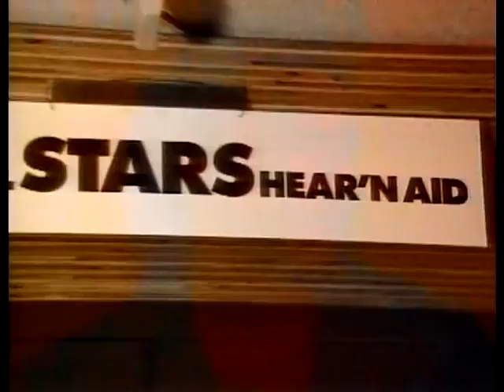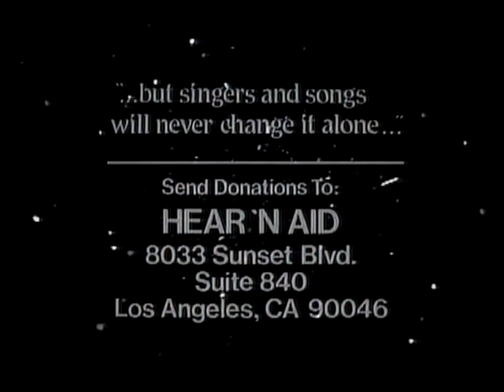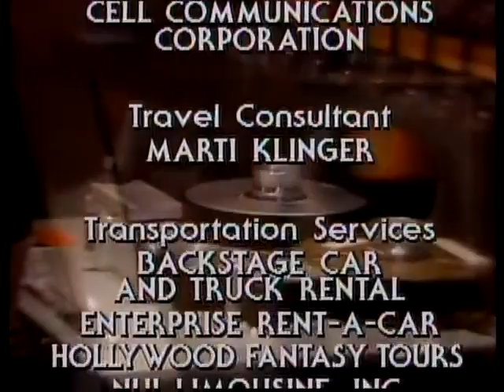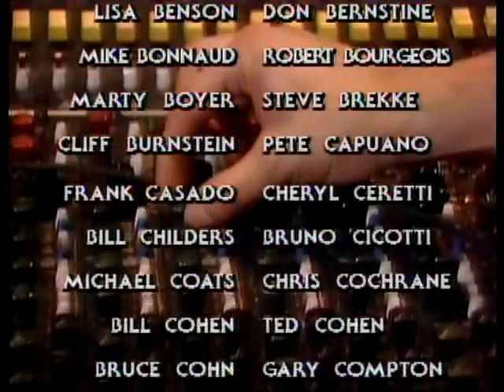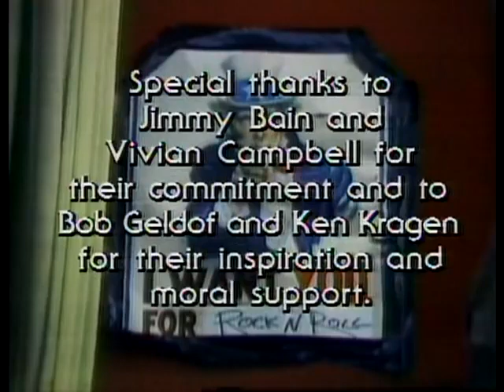📺 "Hear N' Aid" - Stars 💿 1986 💿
🔥🎸👉 Hear 'n Aid fue un proyecto único de la escena del heavy metal / hard rock de la década de 1980 para recaudar fondos para aliviar la hambruna en África. Según el perfil de MySpace de Ronnie James Dio, el proyecto recaudó $ 1 millón en un año.

La canción fue grabada el 20 y 21 de mayo de 1985 en el A&M Records Studio en Hollywood, California.